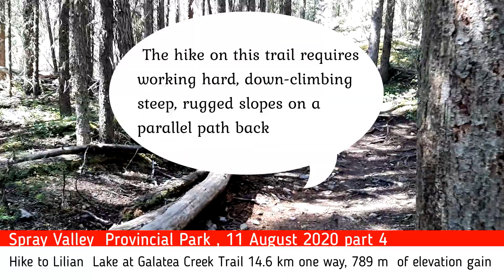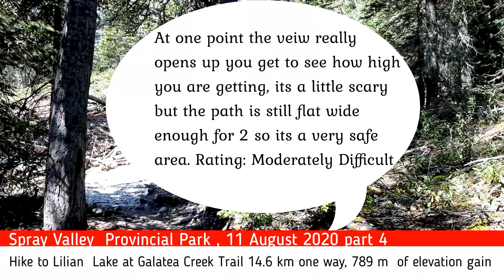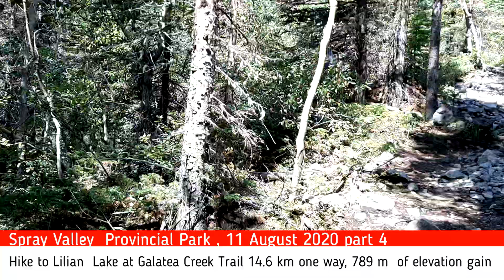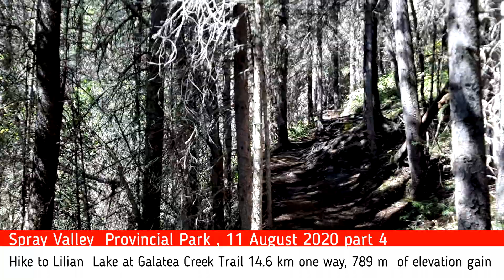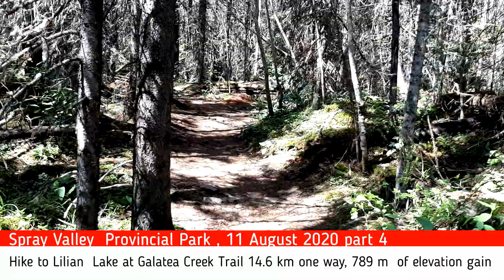Hike to Lilian Lake at Galatea Creek Trail part 4, Spray Valley Provincial Park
Hike to Lilian Lake at Galatea Creek Trail part 4

Climbing to Lilian Lake and Galatea Lake Must pass steep cliffs. If you are not a mountain climber you must do it carefully. Use good shoes for climbing because this climb must pass through rocks and gravel with steep cliffs. A wonderful day hike filled with amazing scenery in Galatea Creek Trail.

The trail leads into the forest, crossing a suspension bridge and a couple more bridges after that.

The hike to Lillian lake is a steady 5-6 km incline cliff with numerous bridge crossings. Once you reach the Lilian lake you will find numerous spots along the shore to take a break.
If you are continuing on to Galatea Lakes, continue heading west on the trail as it makes a steep incline. This is probably the steepest park of the hike, so pace yourself.  Once you walking at the treeline, make sure to look back for a nice view of Lillian Lake.

My goal going on to Upper Galatea Lake, and didn't take much of a break here, but if Lower Galatea lake is your final destination make sure to head down to the water and take in the beautiful views.
Since  trekked on, heading around the right side of lake. Once you pass through some more forest, you come out on the far side of Upper Galatea Lake. Not many hikers make it this far in the day so  had the whole lake to ourselves.

On the way back down, ended up taking the upper trail around the opposite side of Lower Galatea Lake. This was a good choice. While we weren't close to the water, we had stunning views of the lake and saw some really great rock structures perfect for climbing on. The only downside of taking this trail was the section heading back down to Lillian Lake - it’s pretty steep and the trail is not as easy to follow. Press on until you make you way back to Lillian Lake.

From there, it’s just a matter of retracing your steps 5 km's to the trail head. According to  Samsung smartphone, In total, the hike to upper Galatea Lake is about 15-16 km.